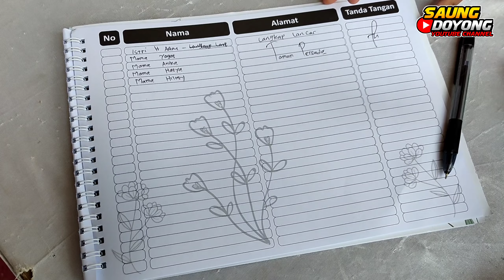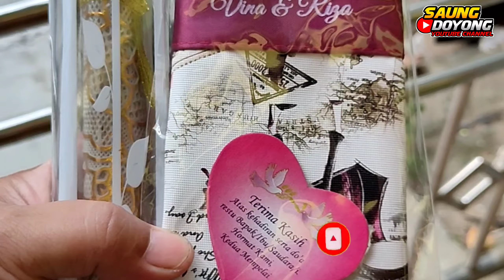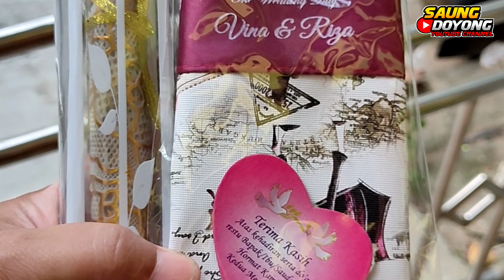NYAWER TERUS ‼️ || RITUAL BETOT BEKAKAK DIRESEPSI PERNIKAHAN VINA & RIZA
Acara Resepsi pernikahan seringnya di iringi dengan acara ritual. Acara ritual di adat Sunda yang masih ada di acara pernikahan adalah acara BETOT Bekakak. Dimana satu ekor ayam yang di Bekakak di pegang oleh kedua mempelai dan saling tarik. Mana yang dapat banyak ,maka nantinya dialah yang akan banyak membawa rezeki.

Kisah selengkapnya silahkan di simak sampai habis di video pernikahan Vina dan Riza ini.